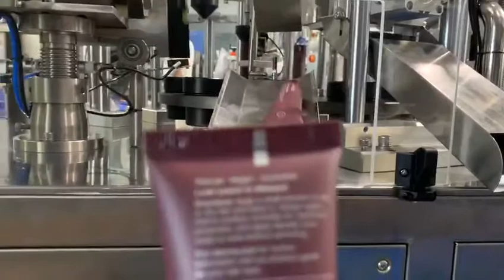Full Automatic Ultrasonic Soft Tube Filler and Sealer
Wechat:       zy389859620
Skype:          printer-manufacture